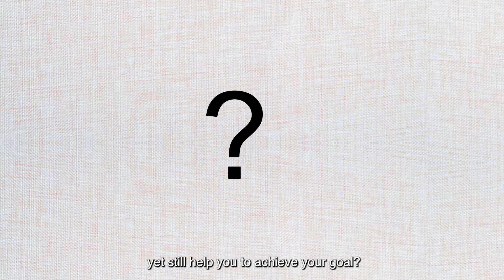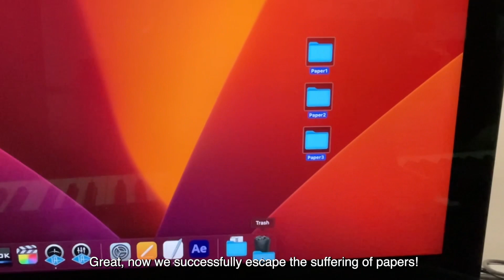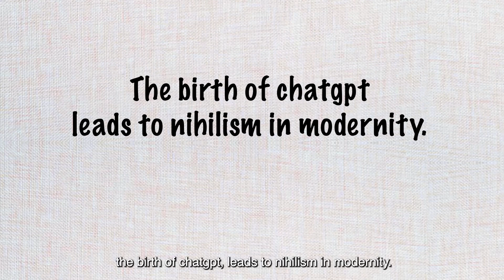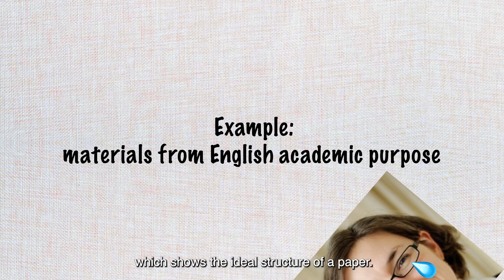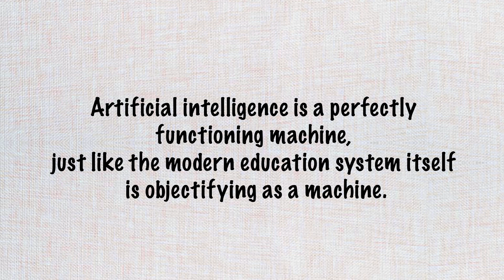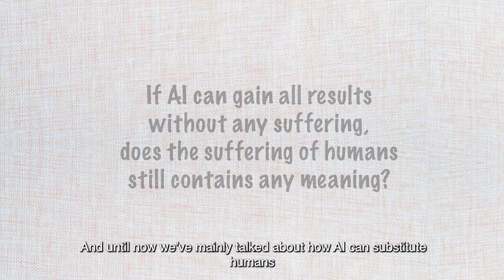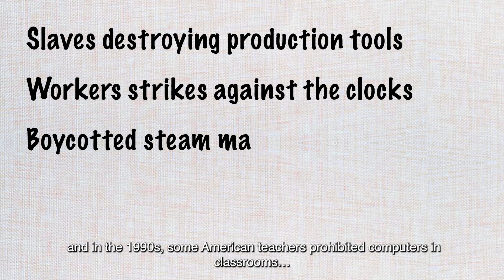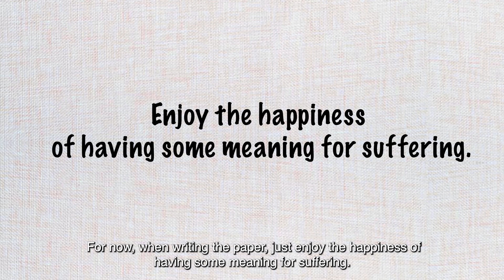[PSC210] Video Assignment: ChatGPT leads to nihilism [Eastman School of Music]